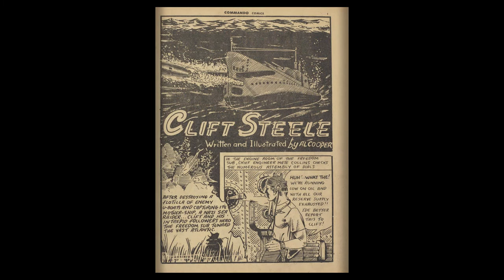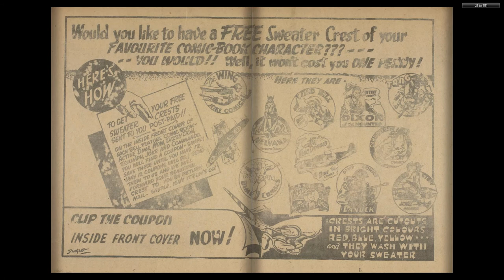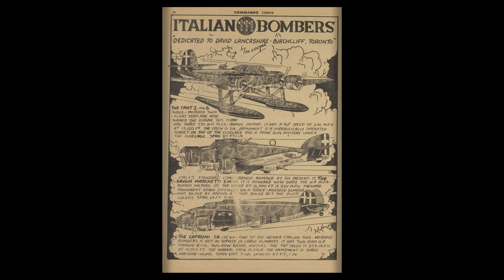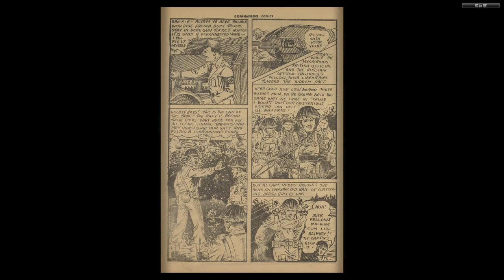CANADIAN 1940's COMICS__Commando Comics 005 (May 1943)